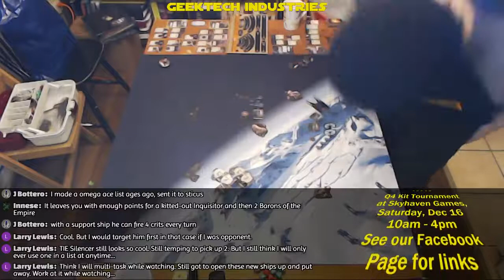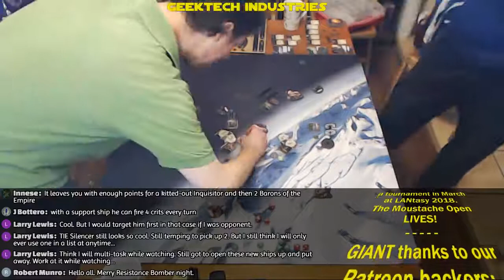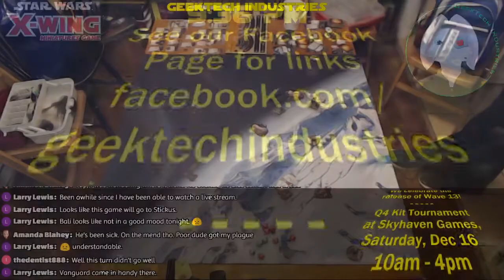Thursday Flight Night - 2017-12-07 - Merry Gunboat Day - Part One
Part one of the Wave 13 and Last Jedi ship launch day.  Stickus and Bali fly some of the new ships.

Thanks to David Carver, creator of X-Streamer, for the overlay app. You can find link on the Facebook Group